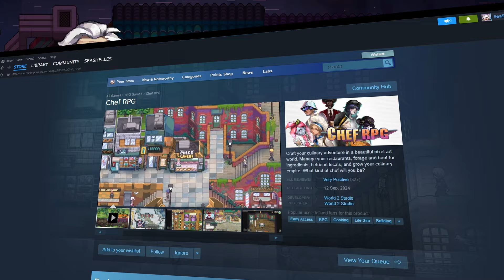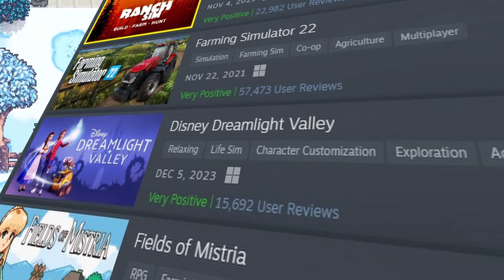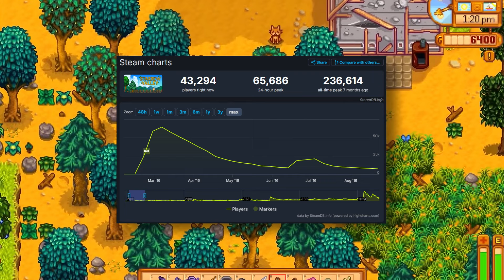Is Chef RPG Just Another Stardew Valley Clone? | Gaming Backlog Ep. #15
In this episode of Gaming Backlog, Shelle shares her thoughts on Chef RPG and the influence of Stardew Valley in the farming simulator genre. Is Chef RPG just another Stardew Valley clone? Watch our video to find out!

Timestamps:
0:00 - Intro
1:02 - The History of Harvest Moon and Stardew Valley
3:05 - The Chef RPG experience
4:48 - Will we play more?

Edited by: Patricia Bermudez